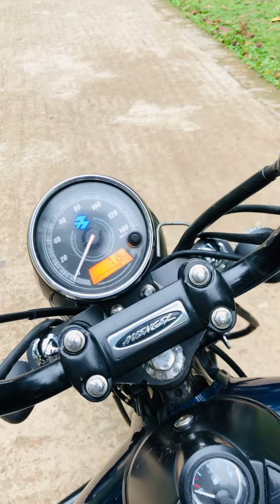AVENGER কিনুন দামে কম , মানে ভাল 🥰🥰🥰😍😍😍😍😍😍😍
avenger bike